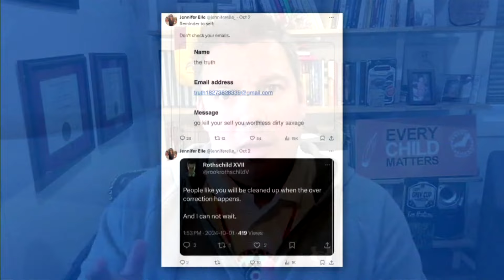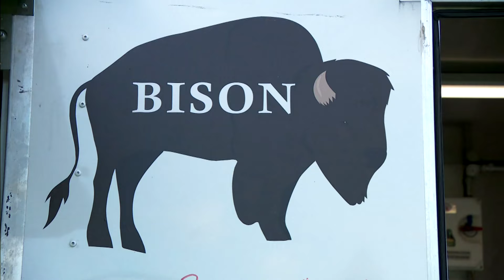APTN National News October 3, 2024 – Wrongful conviction ruling, Person dies while visiting shelter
Tonight on APTN National News: Half a century after he was sent to prison for a murder he said he didn’t commit, Clarence Woodhouse has been ruled innocent and wrongfully convicted.

A person dies while visiting the Whitehorse emergency shelter.